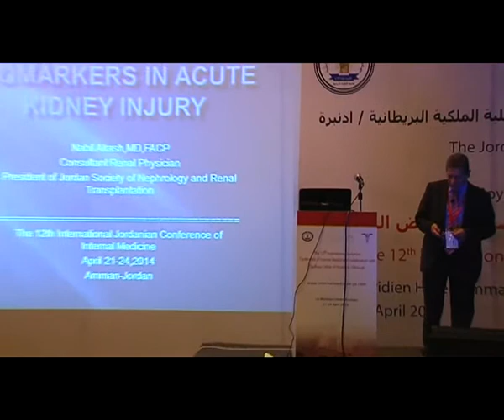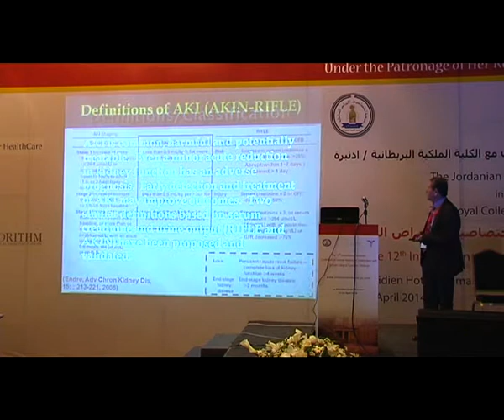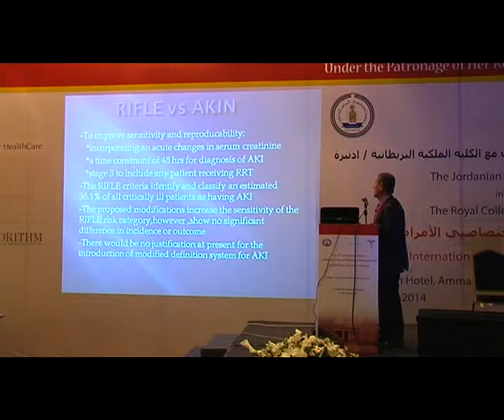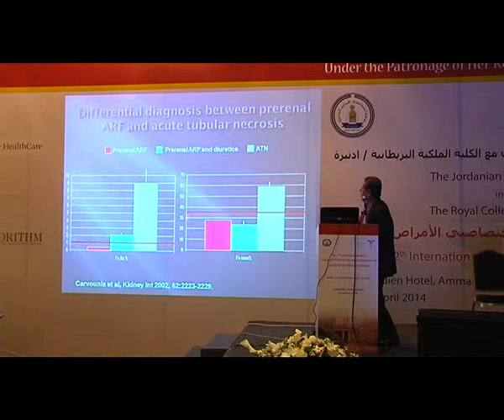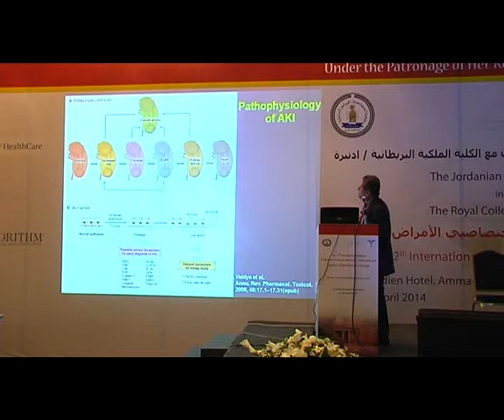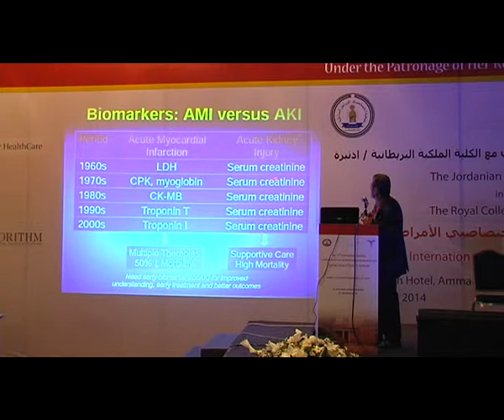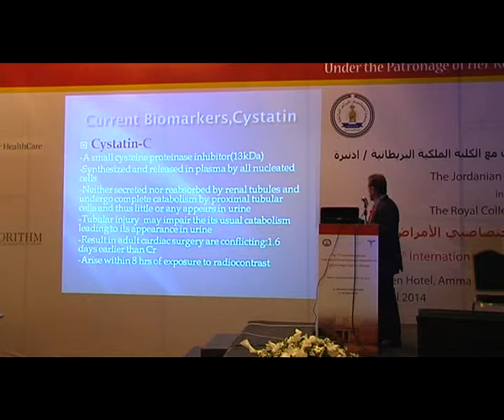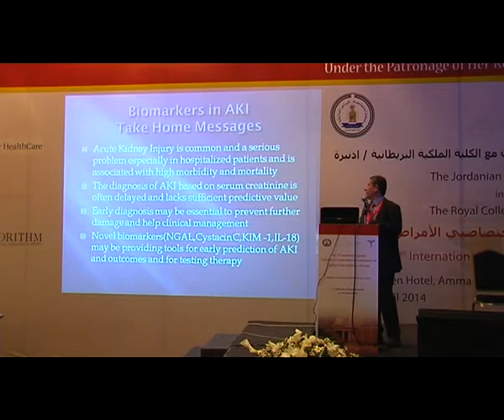The 12th International Jordanian Conference of Internal Medicine - Day 2, Discussion 10